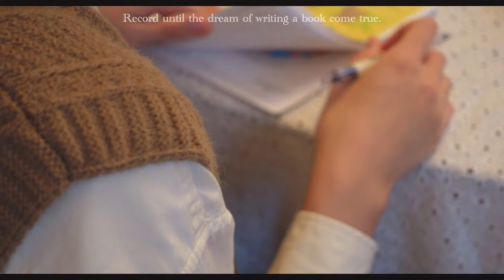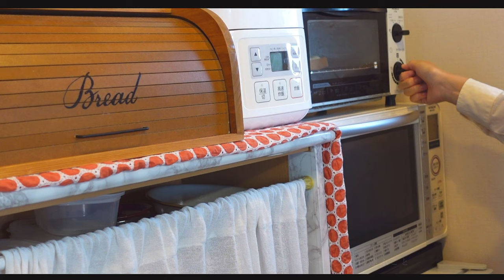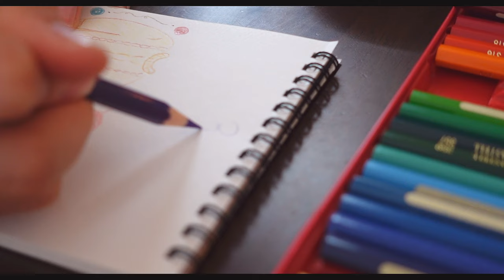SUB “Completely appetizing autumn.Withdrawal Japan-Korea girl’s day off.”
本を書く夢が叶うまで

Until the dream of writing a book came true 📖

🎥camera : sony vlog cam zv_1